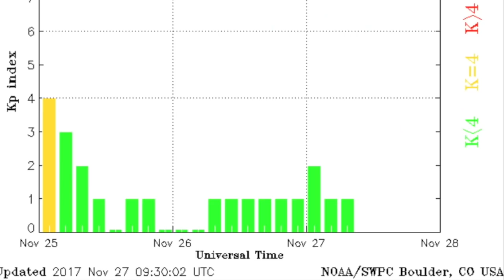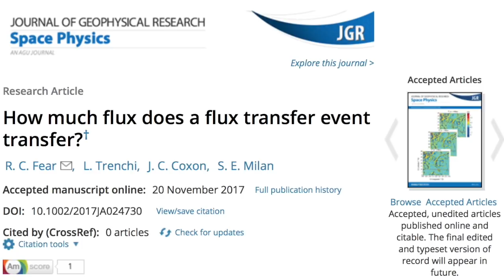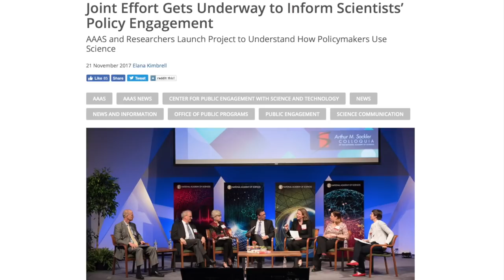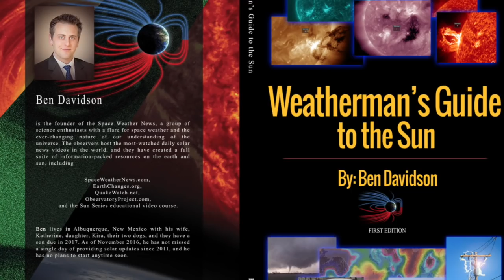Space Weather, Flux Transfer, Scientists Whining | S0 News Nov.27.2017